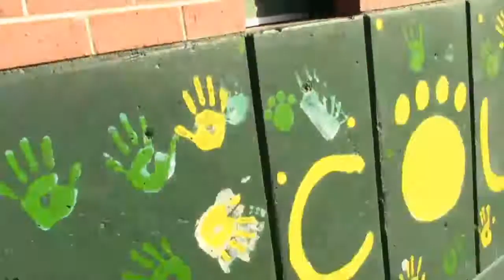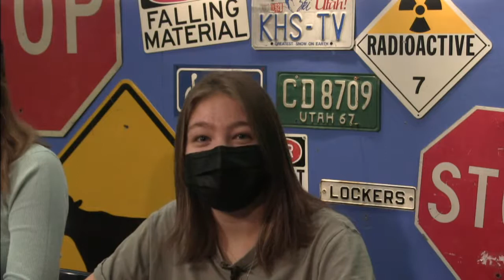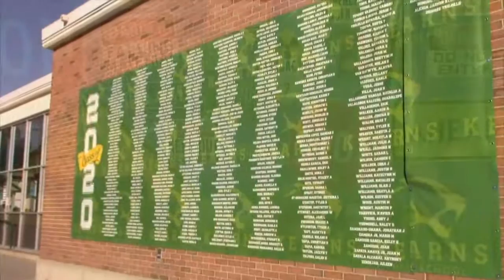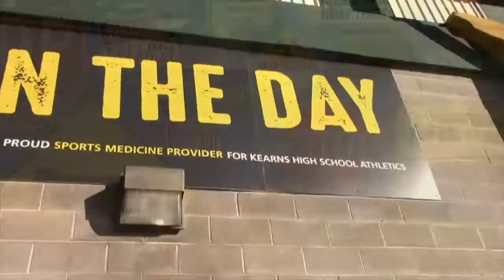KCTV Live 2021-03-10 Morning News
Kearns Cougar TeleVision produces daily live from Kearns High School by and for Kearns High students.